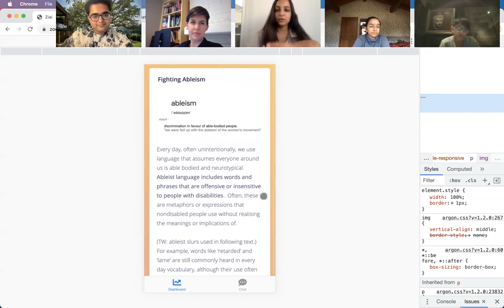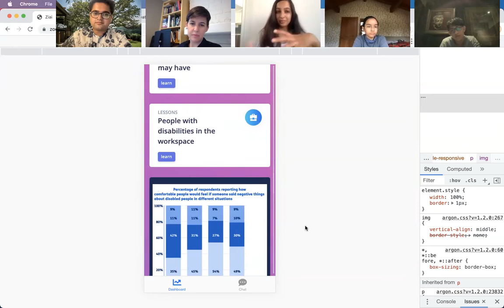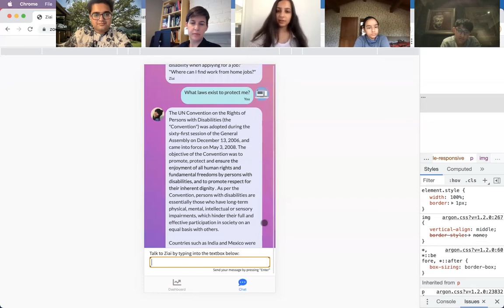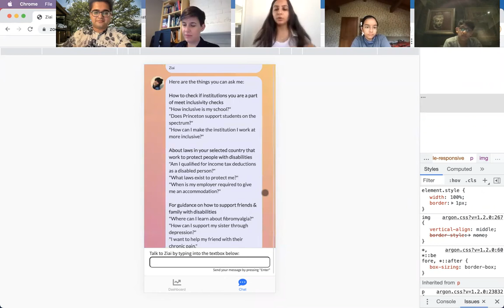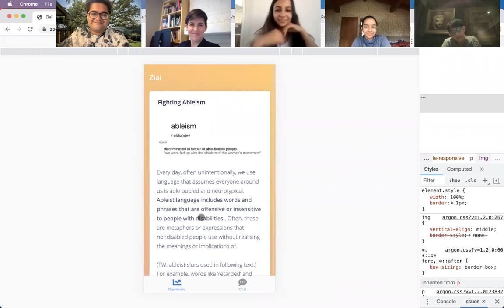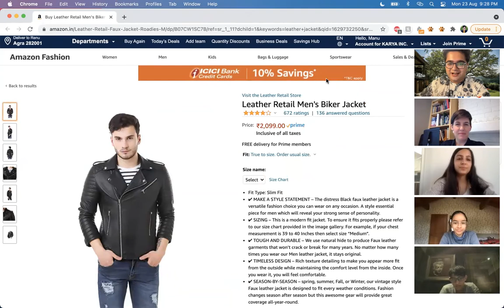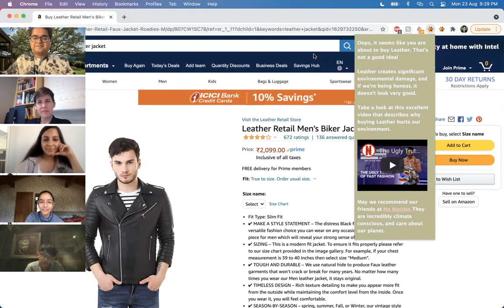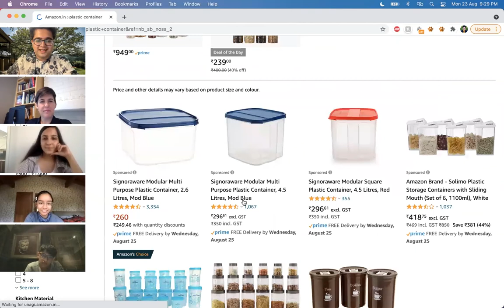Mahatma Talk with Stanford Professor Cynthia Lee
Project Mahatma is a mentoring club for India's most brilliant high school students. The program helps young students build their purpose in life. Students build and launch social impact based projects across the globe, and 100% of the proceeds from the program go back to our work in tackling extreme poverty. You can learn more about Project Mahatma at projectmahatma.com